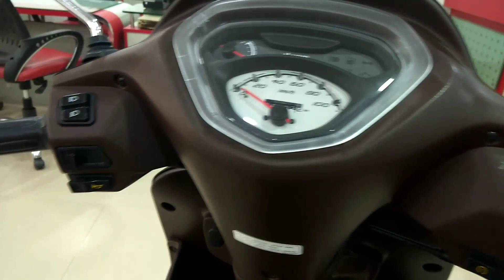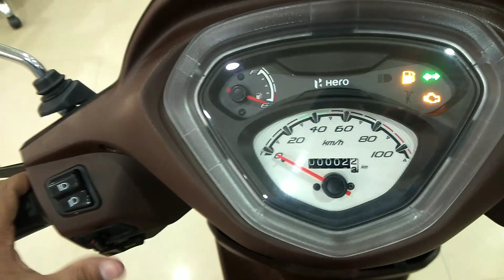Hero Pleasure + Platinum With Stylish Side Mirror